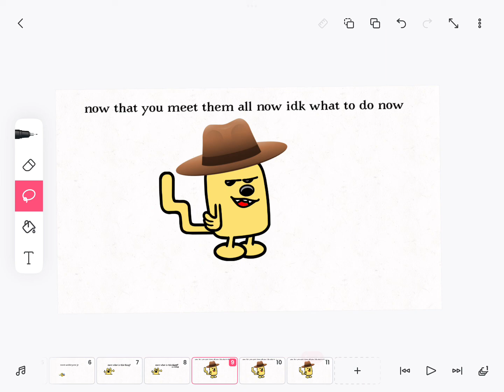Welcome to wow wow wubbzy world episode one￼